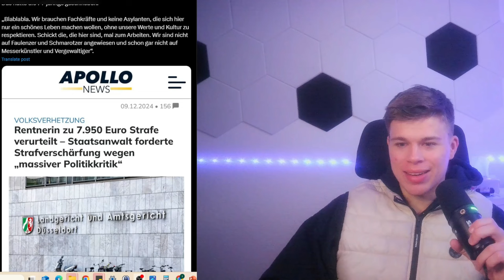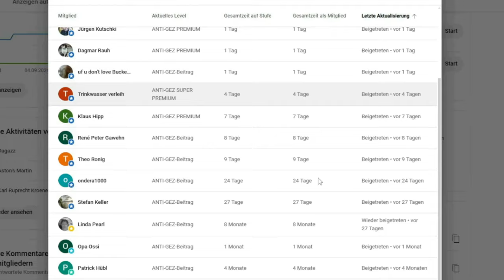💥EIL💥14-JÄHRIGER BEKOMMT POLIZEIBESUCH WEGEN TIKTOK-VIDEO - FEUCHTER TRAUM VON FAESER WIRD WAHR